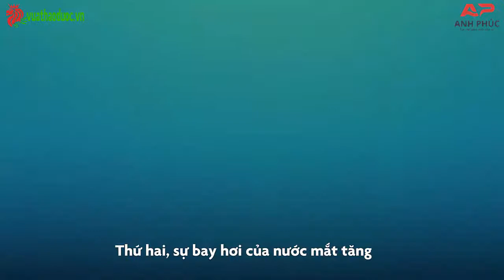Nguyên Nhân Khiến Mắt Bị Khô | vuathaoduoc.vn | spadongy.vn | anhphuc.vn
🚩 TRAO CHẤT LƯỢNG, NHẬN NIỀM TIN